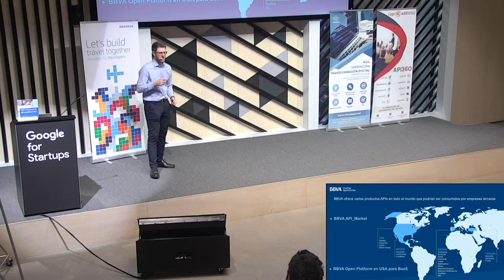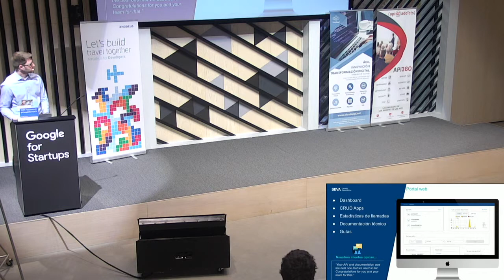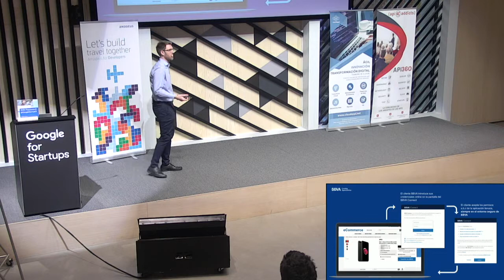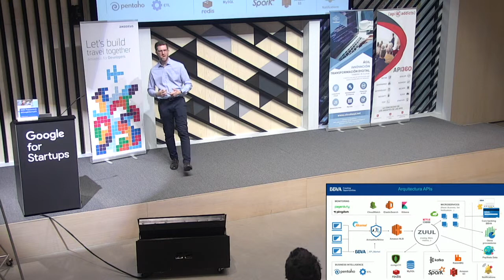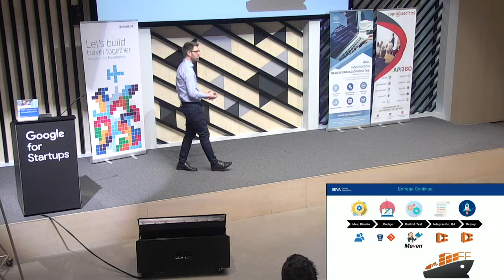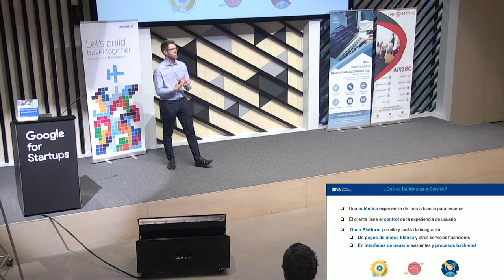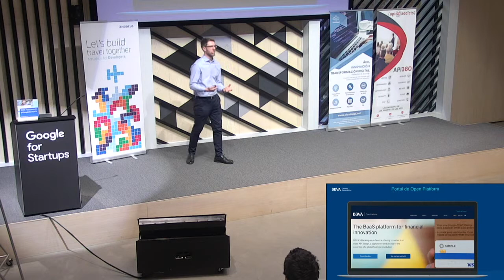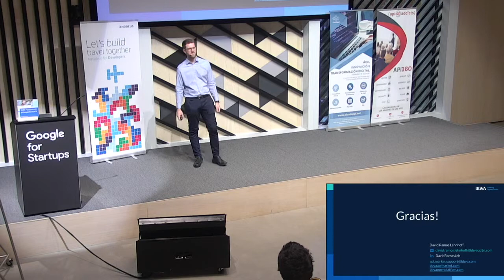David Ramos "Open Banking: BBVA"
David Ramos en APIDaysMAD19, nos platico sobre su experiencia en BBVA, Open Banking.